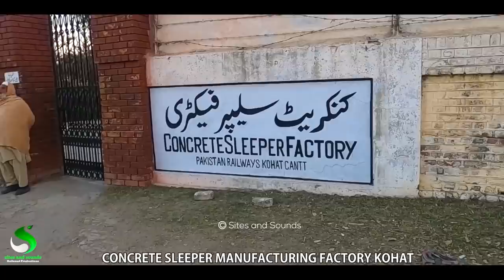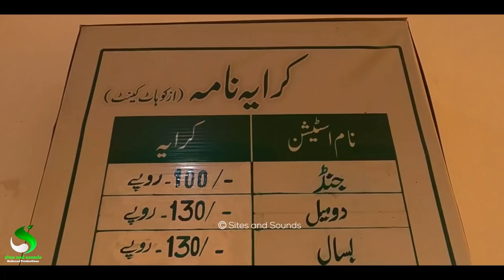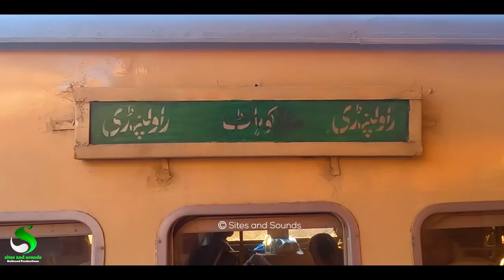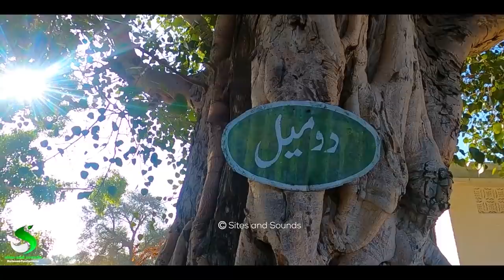Kohat Express 134DN Train Travel From Kohat Cantonment to Rawalpindi | کوہاٹ ایکسپریس کا سفر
Hello railfans this video is about train travel of 134DN Train Kohat express from kohat Cantonment to Rawalpindi Railway station,